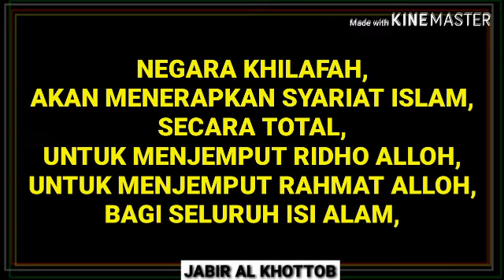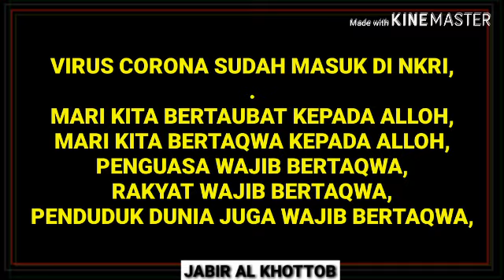Solusi Virus Corona di Cina, Ina dll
Bagaimana komentar anda..?
Komunis cina...
Jahatkah...?
Kejamkah...?
Semoga vidio ini di lihat oleh
Negeri komunis cina dll
Aamiin..